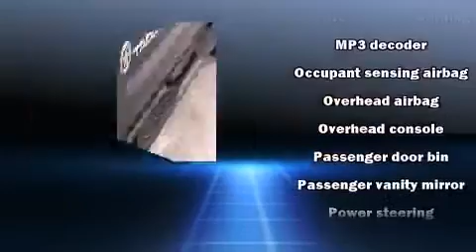2015 Toyota Tacoma PreRunner V6 in Pharr, TX 78577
Take command of the road in the 2015 Toyota Tacoma. This 4 door, 5 passenger truck provides a satisfying ride for all passengers. Smooth gearshifts are achieved thanks to the 4 liter 6 cylinder engine, and for added security, dynamic Stability Control supplements the drivetrain. Toyota prioritized fit and finish as evidenced by: 1-touch window functionality, a tachometer, a rear step bumper, air conditioning, power door mirrors, skid plates, and a split folding rear seat. Toyota also prioritized safety and security by including: dual front impact airbags with occupant sensing airbag, head curtain airbags, traction control, brake assist, anti-whiplash front head restraints, ignition disabling, and ABS brakes. Our team is professional, and we offer a no-pressure environment. We'd be happy to answer any questions that you may have. We are here to help you.